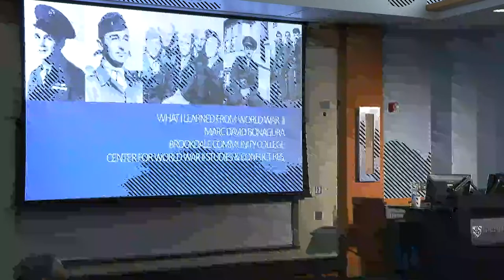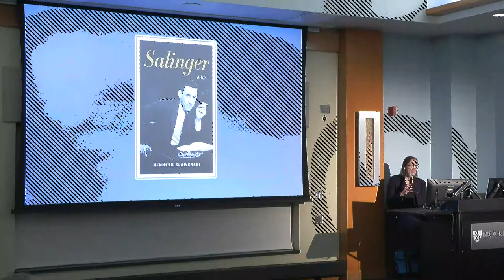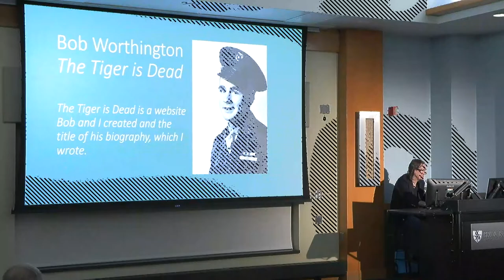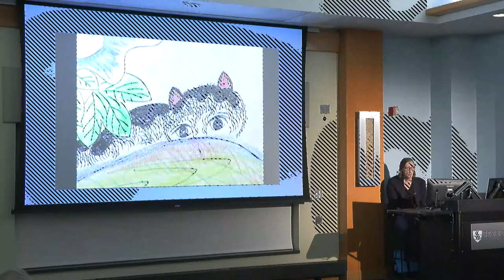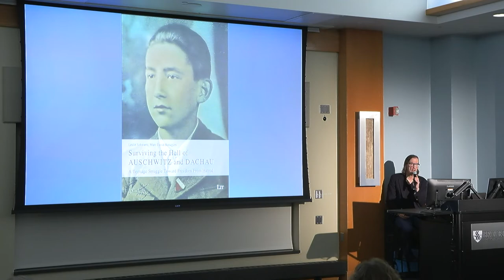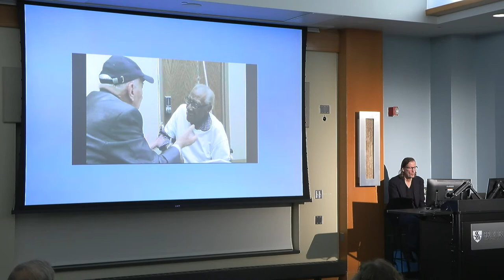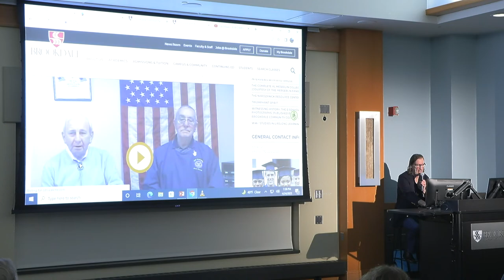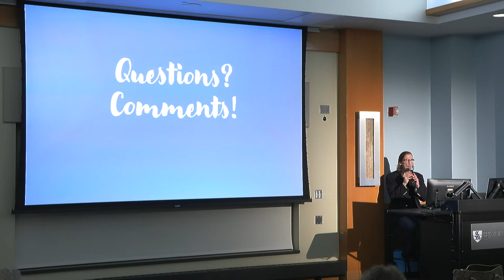What I Learned from WWII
24 April 2023 Brookdale Community College